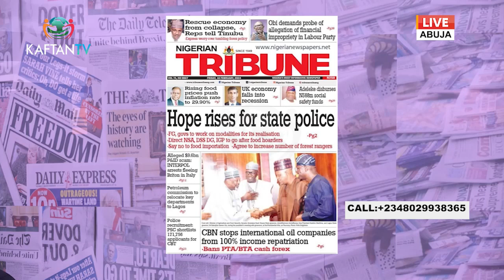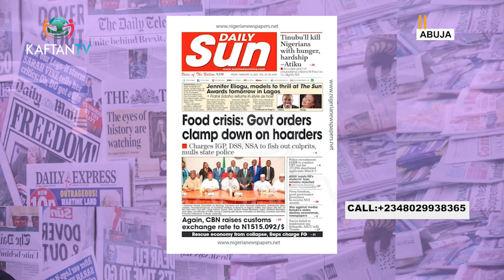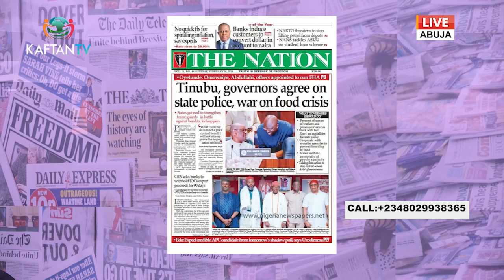Hope Rises For State Police, FG, GOVs To work On Modalities for Its Realisation | THE PRESS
Azeez Fatai Adesokan (Journalist) Joins Annabel Orji (Anchor) on THE PRESS